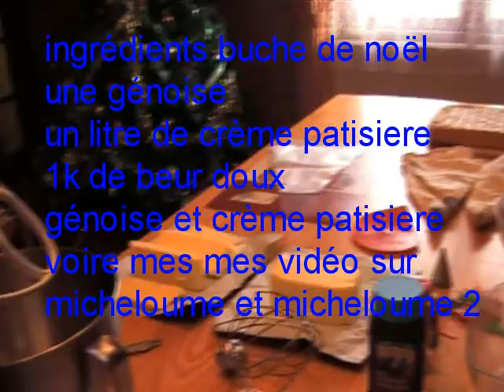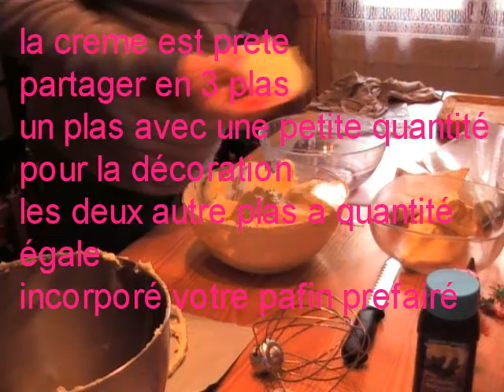buche de noel 2011.a1.mpg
buche de noël    voire ausi crème patisiere et génoise sur ( micheloume